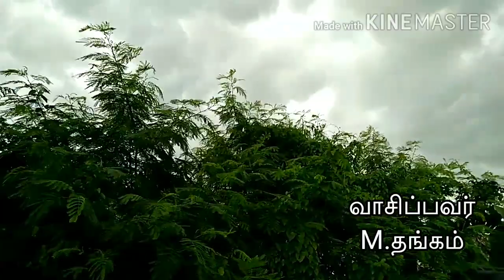sujatha short stories||tamil audio book||ஓரிரவில் ஒரு ரயிலில்||sujathavin sirukathaigal||சிறுகதைகள்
எழுத்தாளர் திரு.சுஜாதாவின் 'ஓரிரவில் ஒரு ரயிலில்.' சிறுகதை. கேட்டு மகிழுங்கள்.
sujatha sirukathai#sujathavin sirukathaigal in tamil#சுஜாதா சிறுகதை
sujathavin sirukathai#thangamana neram#சுஜாதாவின் சிறுகதைtamil short story#tamil audio